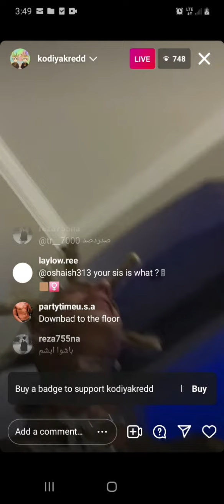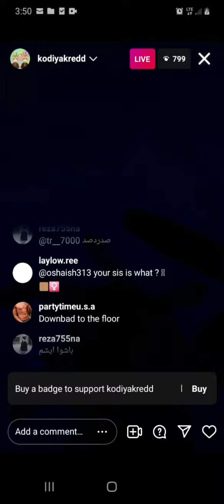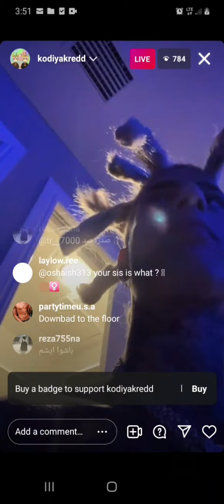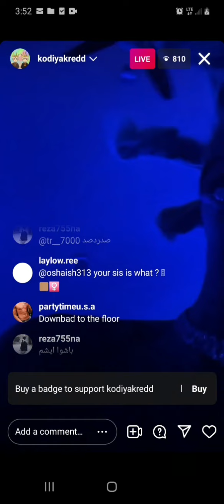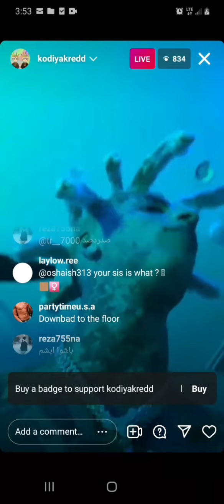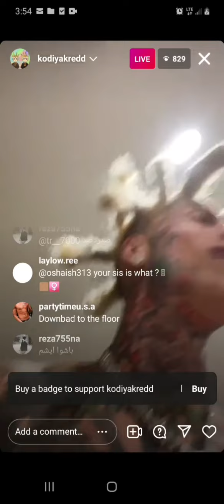island boys got girls